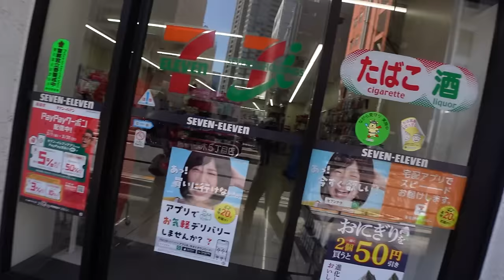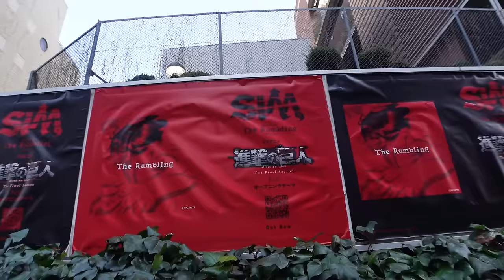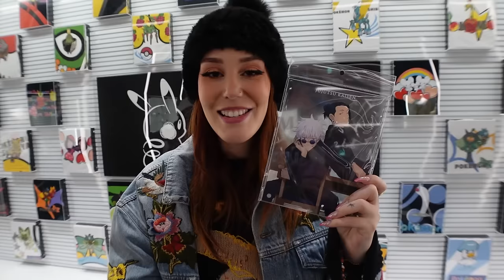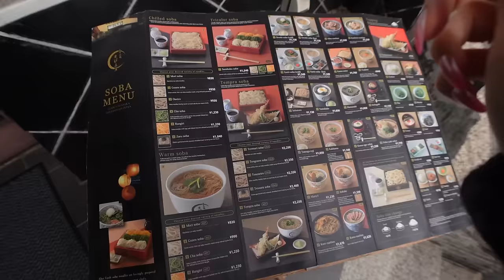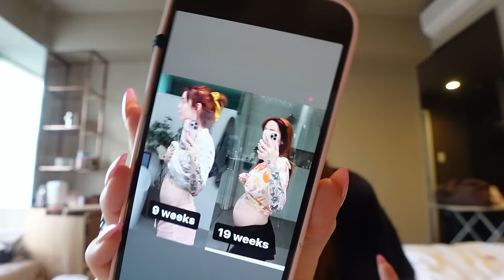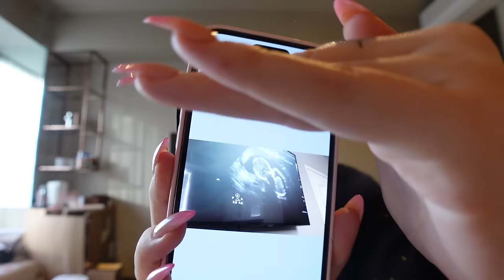ROBLOX invited US TO JAPAN!! Food, and Exploring Tokyo!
in todays vlog we are exploring Tokyo, Japan!! Thank you so much to GeekOut and Roblox for inviting us out!